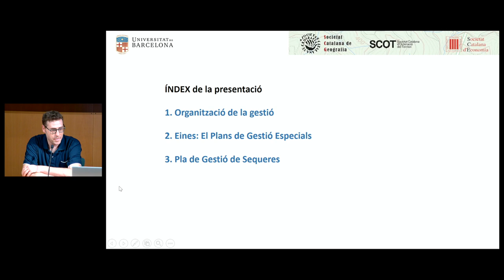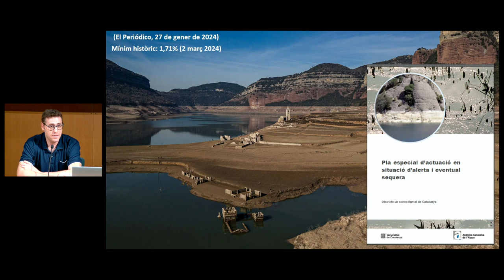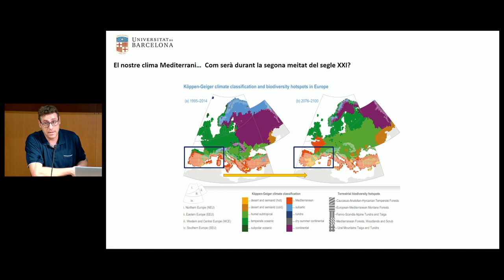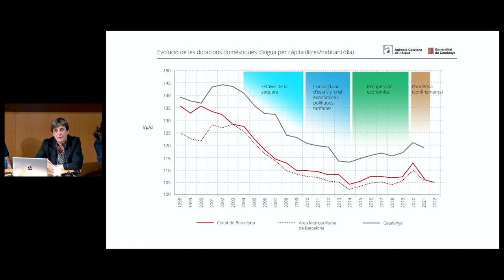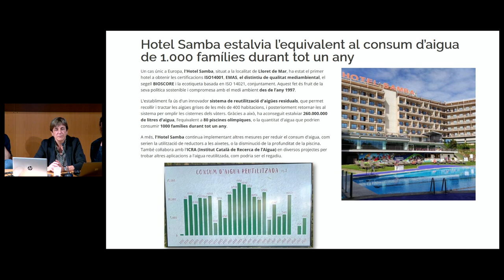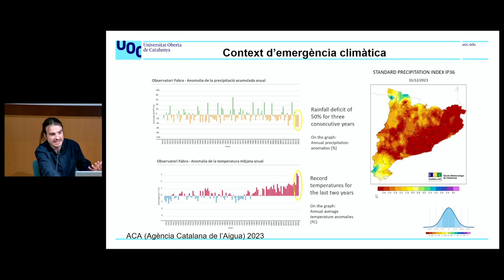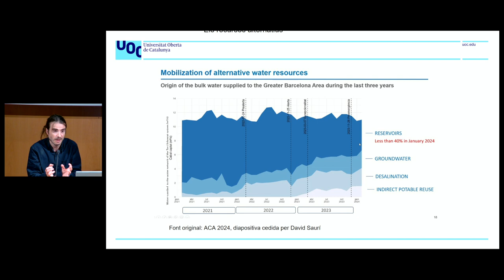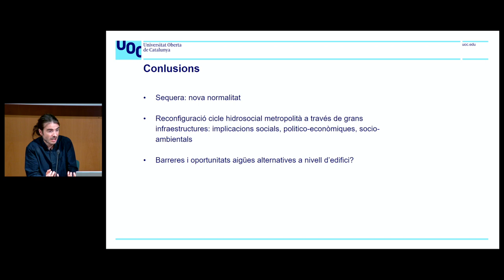Debat Estructural sobre el Problema de l’Aigua a Catalunya «L’aigua a Catalunya a debat»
Els dies 5 i 6 de novembre, l’IEC va acollir dues conferències sobre l’escassetat d’aigua al nostre territori.

Es tracta d’un acte conjunt de la Societat Catalana de Geografia (SCG), la Societat Catalana d’Economia (SCE), a través del Grup de Treball d’Economia Ecològica i Política Ambiental, i la Societat Catalana d’Ordenació del Territori (SCOT), totes tres societats filials de l’IEC.

«L’aigua a Catalunya a debat» va ser el títol de la primera conferència, el 5 de novembre, a càrrec de David Saurí (Universitat Autònoma de Barcelona), Anna Ribas (Universitat de Girona) i Joaquim Farguell (Universitat de Barcelona), professors dels respectius departaments de Geografia.

Organitza: Societat Catalana de Geografia (SCG), Societat Catalana d’Economia (SCE) i Societat Catalana d’Ordenació del Territori (SCOT)